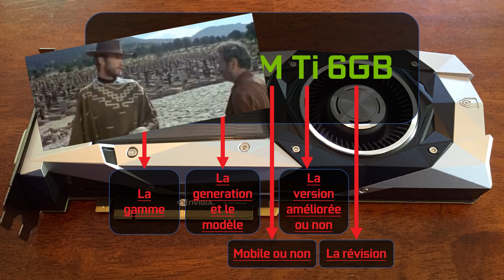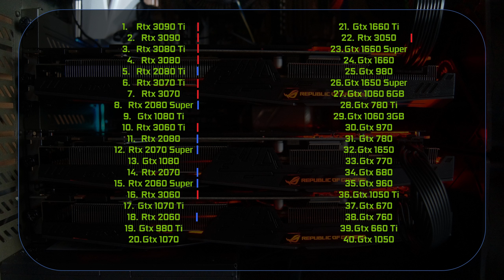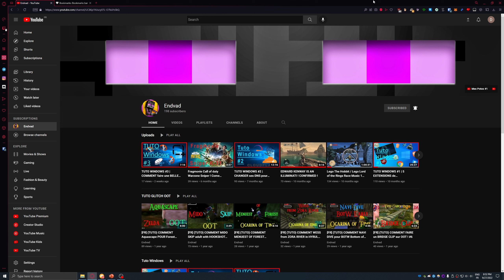PRÉSENTATION de MARQUE #1 | LES CARTE GRAPHIQUES de chez NVIDIA !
Bienvenue dans ce nouveau type de vidéo !
Durant différentes vidéos, je présenterai des marques incontournables du monde de l'informatique !